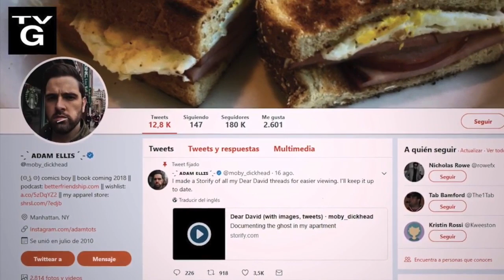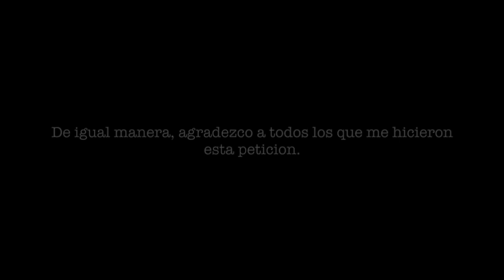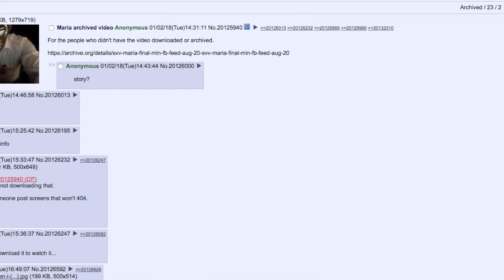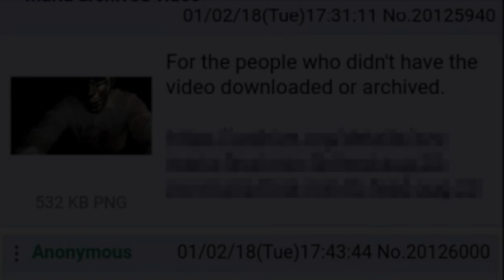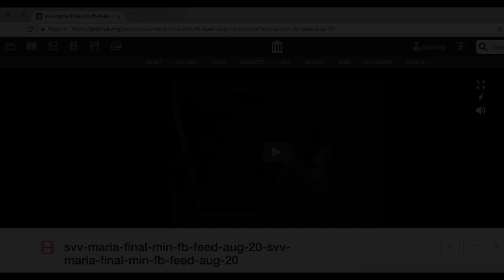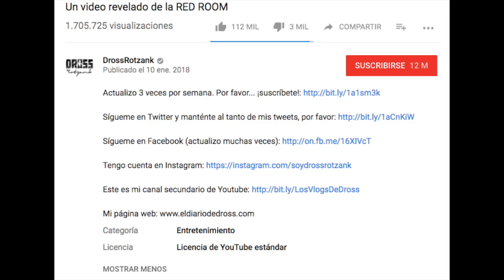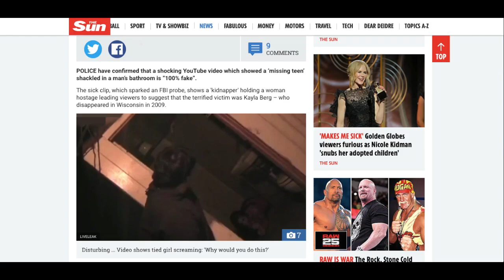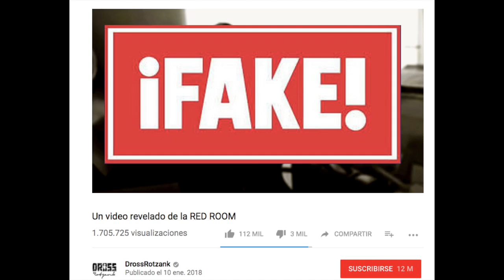Falso video revelado de la Red Room | Información, Analisis y Opinión Personal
► Descripción del video y contacto

Hola amigos de Youtube, en esta ocasión les daré mi opinión sobre un video que indica mostrar un fragmento de un supuesto clip que salió de un "Red Room" que presume ser el anticipo a una tortura...

┗┫┏━━┓┣┛╲╰┳╮!! ¡ES GRATIS!!-┃